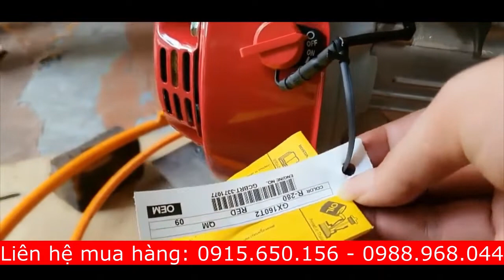Máy xoa nền lắp động cơ Honda GX160 (5.5HP) thái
Máy xoa nền bê tông Vifuco Honda GX160 (5.5HP) thái lan chuyên dùng xoa mặt bê tông, đánh bóng bề mặt bê tông nhanh chóng hiệu quả.